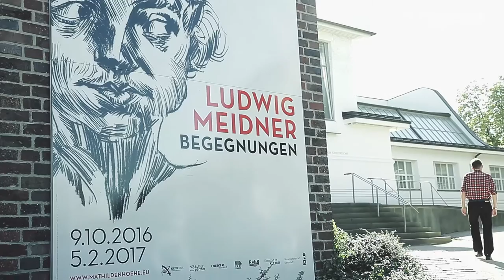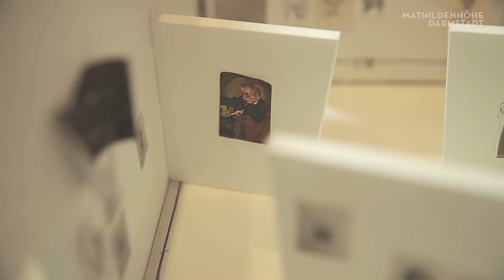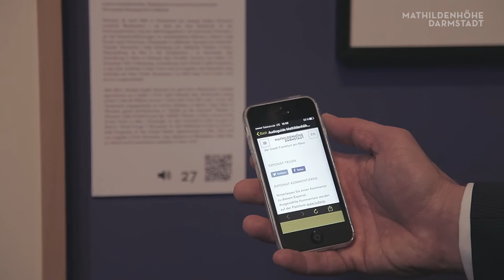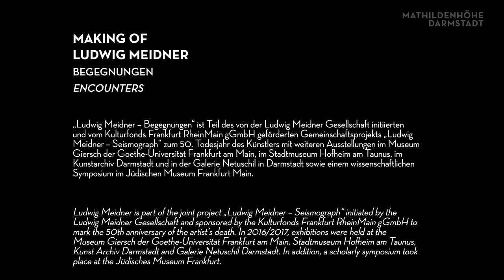Making Of der Ausstellung "Ludwig Meidner - Begegnungen"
Hier sehen Sie das "Making Of" zu der Ausstellung "Ludwig Meidner - Begegnungen"
Die Ausstellung ist vom 9. Oktober 2016 bis 5. Februar 2017 im Museum Künstlerkolonie auf der Mathildenhöhe Darmstadt zu sehen.